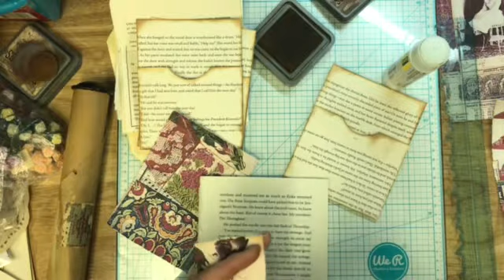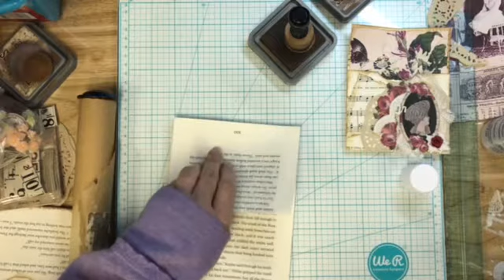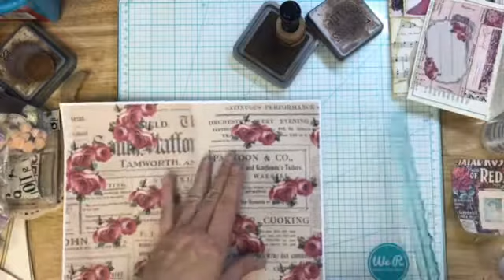60 minute Color Challenge (red)